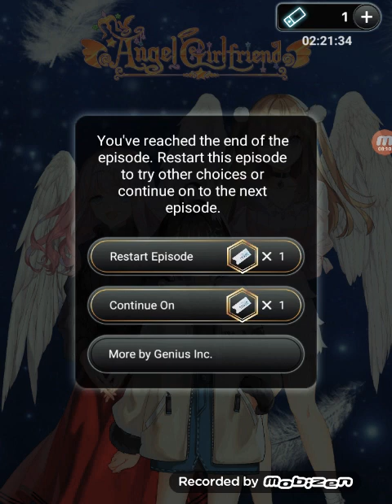My Angel Girlfriend☆S1 E9